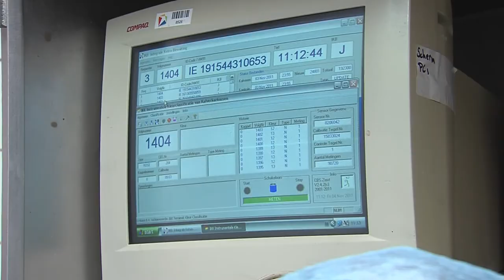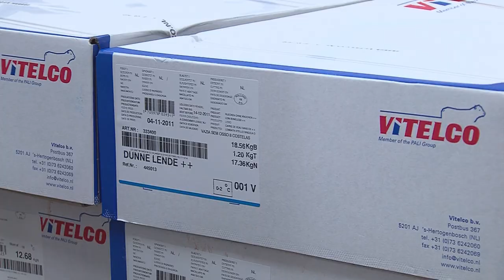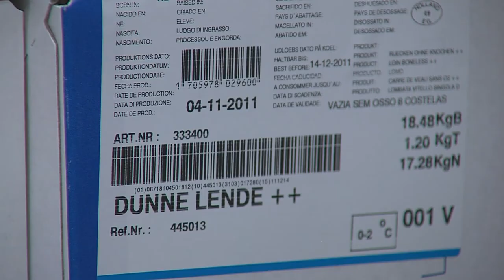Vitelco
Kalverslachterij
 's Hertogenbosch
Pali Group